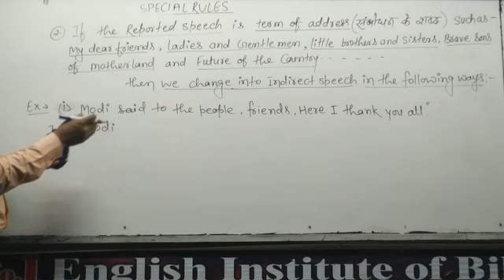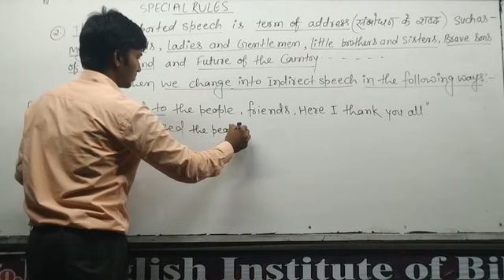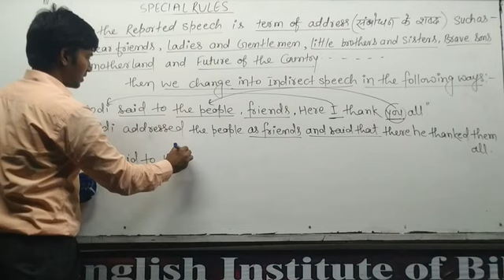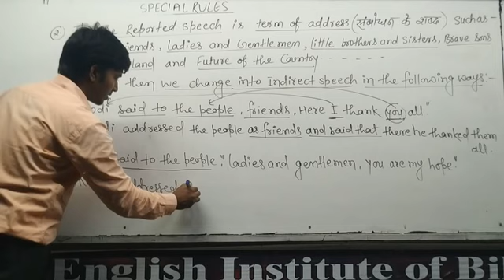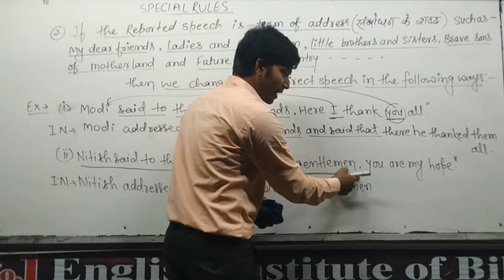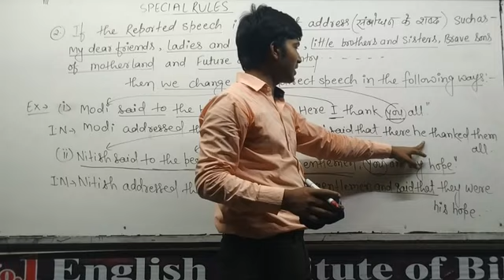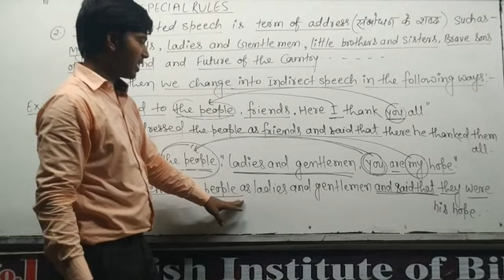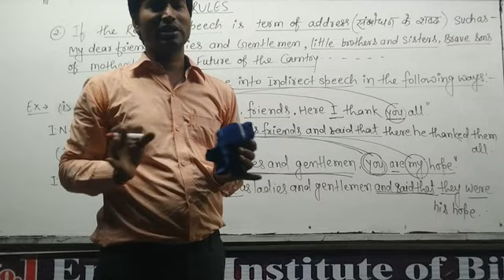Talent 30 English Classes (Narration Part-6)